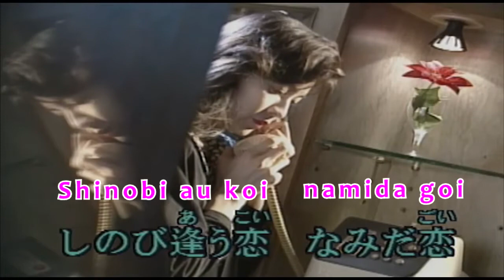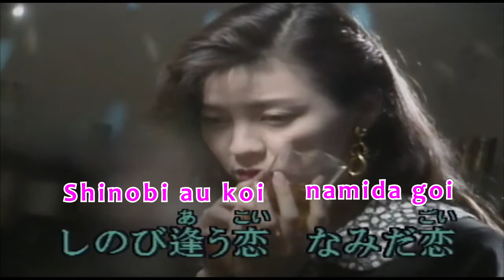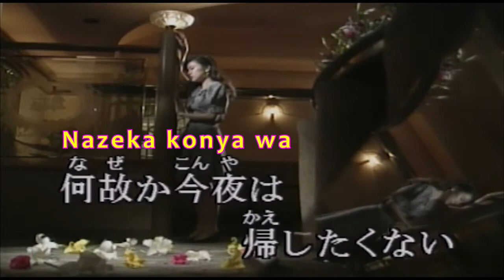Namida Goi Karaoke なみだ恋 八代亜紀 Legendas MTG